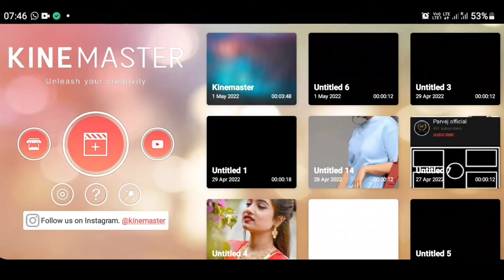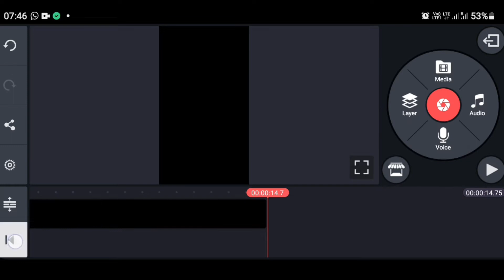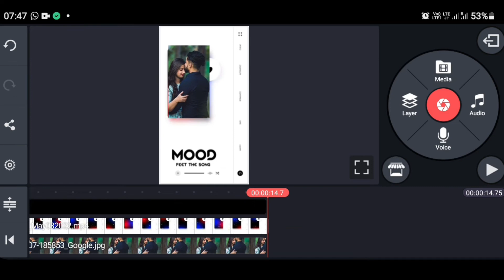New Amazing Whatsapp Status Kaise Banaye || Trending Whatsapp Status Banaye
New Amazing Whatsapp Status Kaise Banaye || Trending Whatsapp Status Banaye ke bare mein maine iss video mein detail mein bataya hai . to puri jankari ke liye video ko last tak jarur dekhna . aage aise hi tips and tricks se related video mein banata rahta hu to hamare channel se aaj hi jud jaiye.